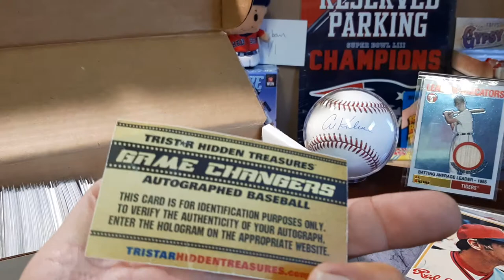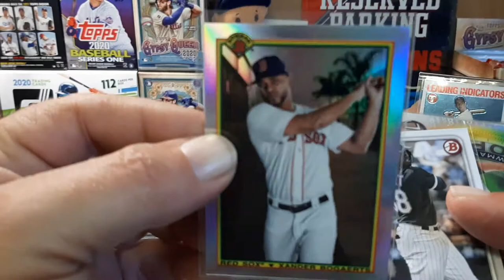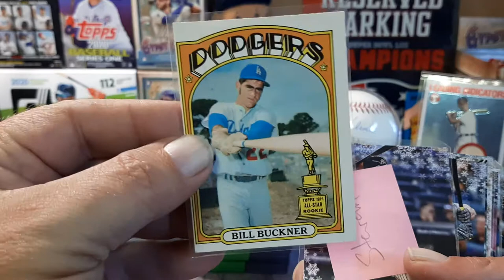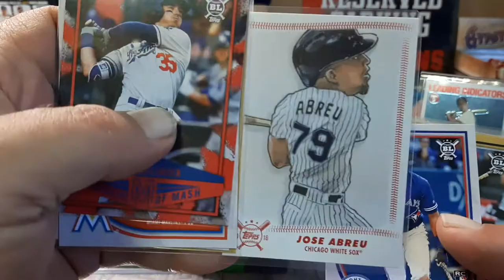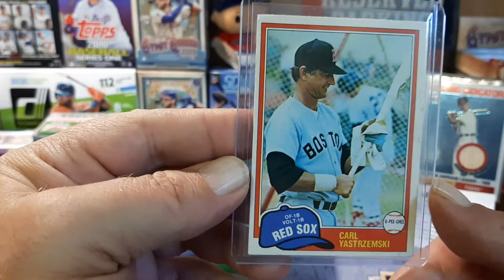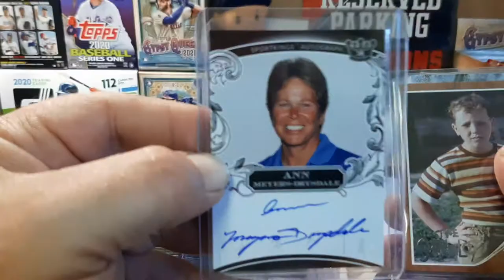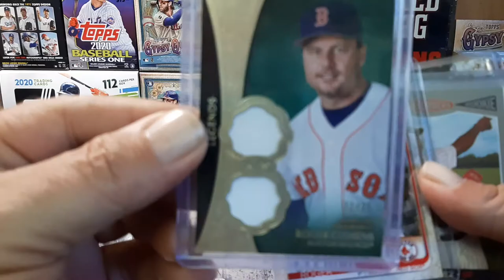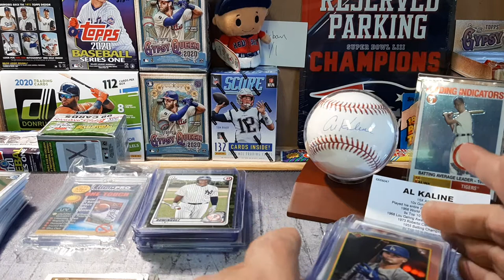Part 3 of mail from UrbanCardBreaks July 12, 2020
Join us on UrbanCardBreaks channel